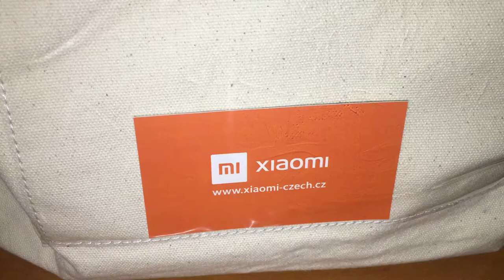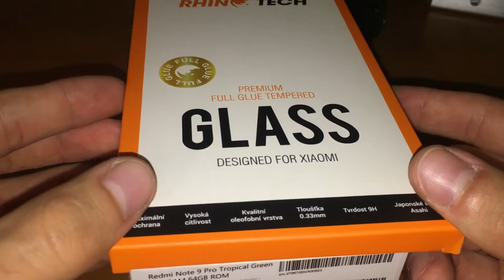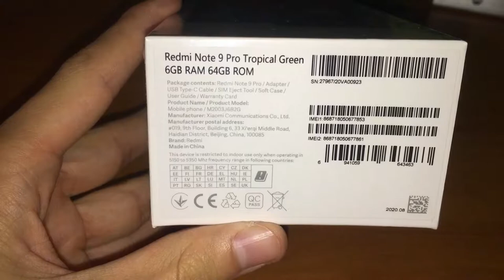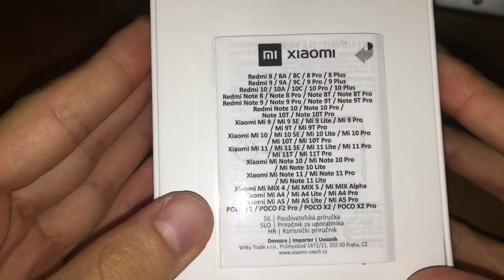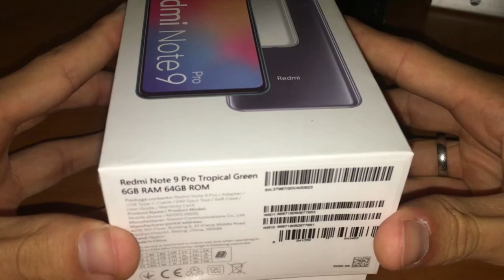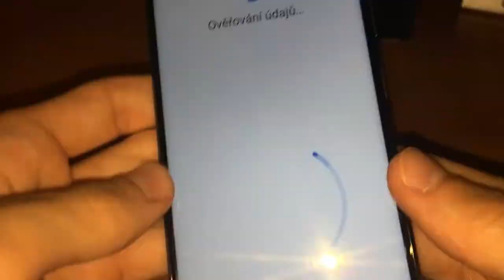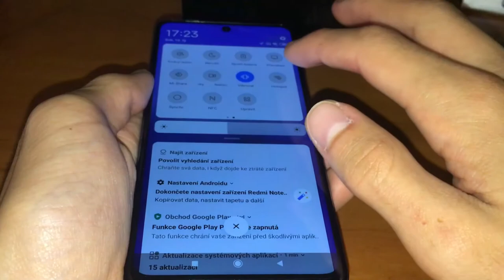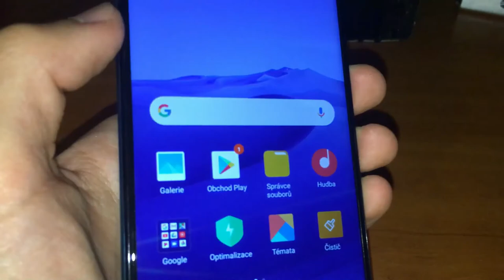Můj nový telefon! [UNBOXING] 📱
Vím, že by video mohlo být lepší, ale dělal jsem to na rychlovku:(
.Good Friend..Good YouTubeR.
©Fraje®2020